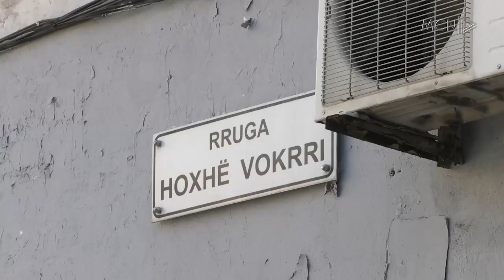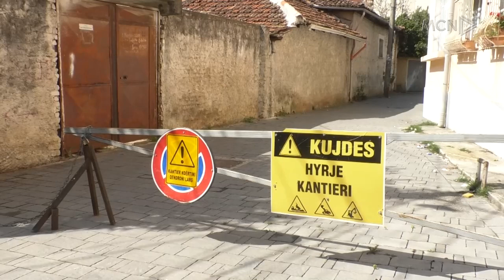Asfalt elektoral në rrugën “Hoxhë Vokrri”/ Banorët: Është vetëm për fushatë, nuk ka cilësi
Banorët e rrugës “Hoxhe Vokrri” në Tiranë ankohen për cilësinë e dobët të punimeve në lagjen e tyre. Ata thonë se rruga u asfaltua me shpejtësi për efekt fushate, arsye për të cilën mendojnë se shumë shpejt aty mund të rikthehen gropat.